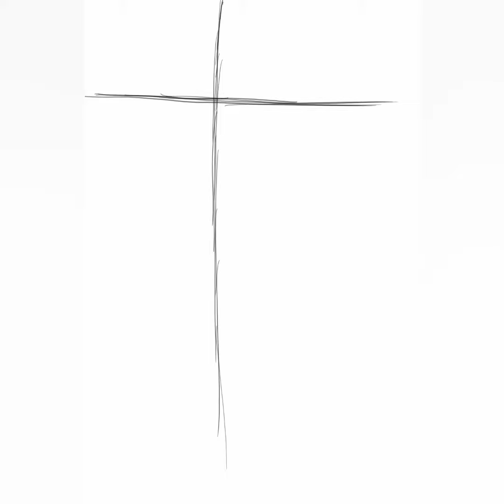NOTE 9/Johnny Depp Progress video clip note9 penup speedpaint art johnnydepp S-Pen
In this video you can see how the drawing progress. This was drawn on my galaxy Note 9 using S-Pen through PENUP app.